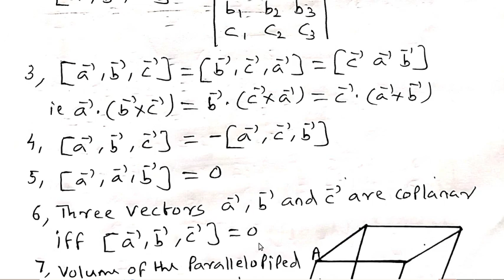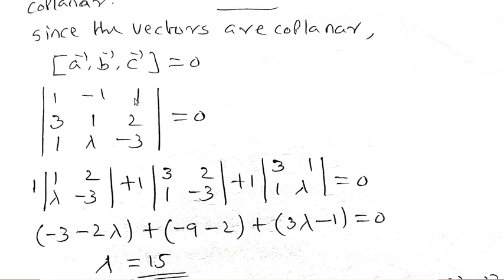+2 MATHEMATICS//CHAPTER 10//VECTOR ALGEBRA//PART 7//SCALAR TRIPLE PRODUCT